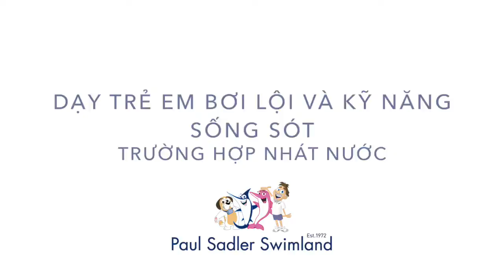Trẻ em học bơi Paul Sadler Swimland HCMC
Paul Sadler Swimland HCMC
Facebook: Paul Sadler Swimland HCMC